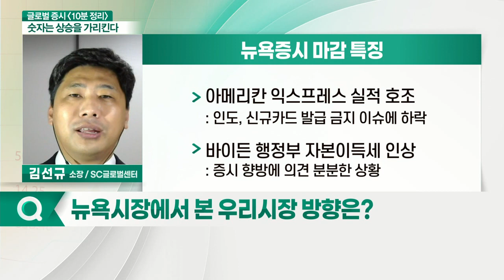실적지표 개선에 시장 상승 마감... 오늘 우리 시장 방향은?_글로벌 증시 전문가 시각 (20210426)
뉴욕증시 마감 특징
- 실적지표 개선에 시장 상승 마감: 횡보세 보이며 고점 유지 중
- 소재·금융·통신서비스·기술주 상승
- 아메리칸 익스프레스 실적 호조: 인도, 신규카드 발급 금지 이슈에 하락
- 바이든 행정부 자본이득세 인상: 증시 향방에 의견 분분한 상황

# 오늘 우리시장 전망
- 국내 증시, 일시적 하락 주의: 경기지표와 실적 호조에도 횡보: 5월 외국인 자금 대규모 유입 예상
- 글로벌 반도체 부족 현상 지속 중: 가전제품까지 반도체 부족: 전자주, 2분기 실적 영향 받을 전망